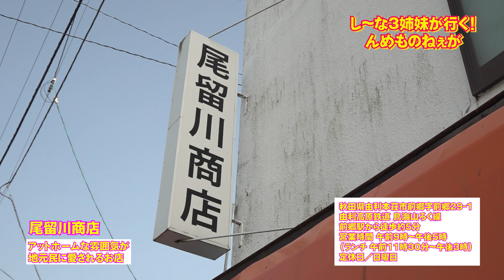食べているのに「腹へってきましたね」by越前AP